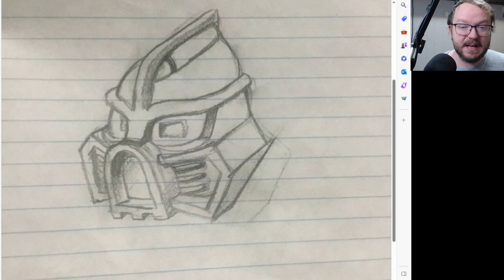If I worked at Lego in 2008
Drawings start at 6:10
So I redesigned the 2008 Hau

Sketch provided by Rothanak on discord! Thumbnail modified by me